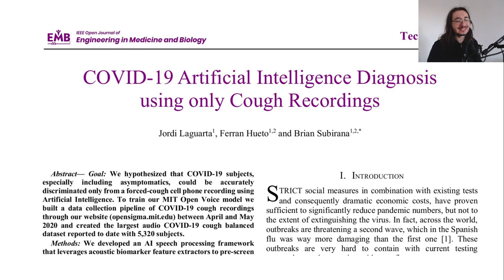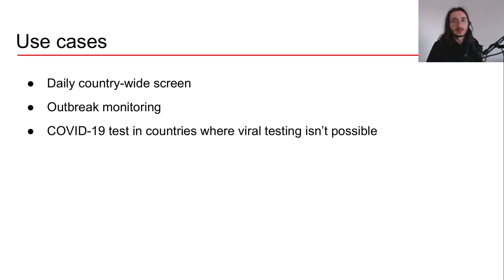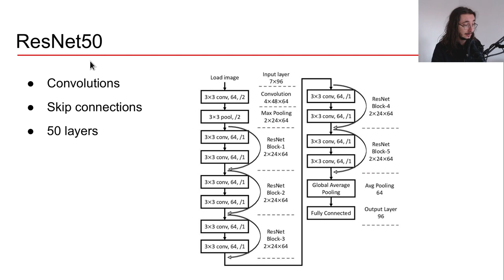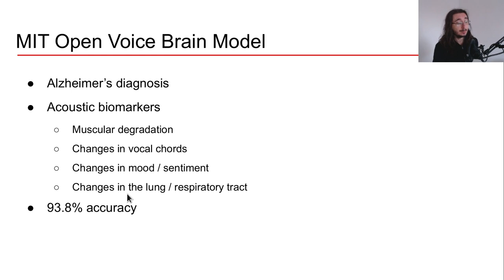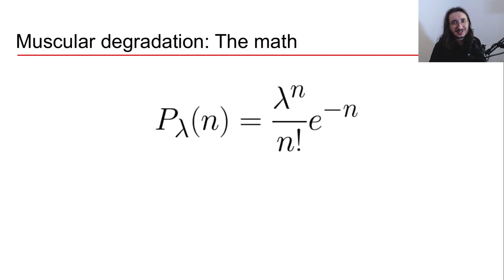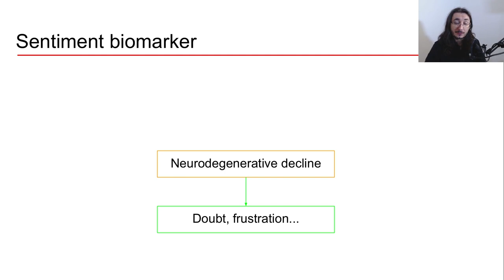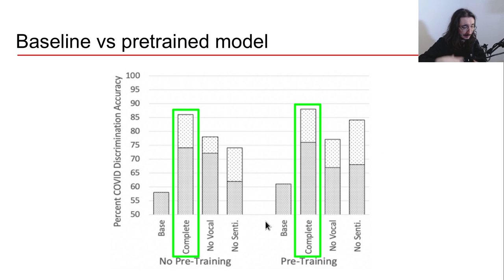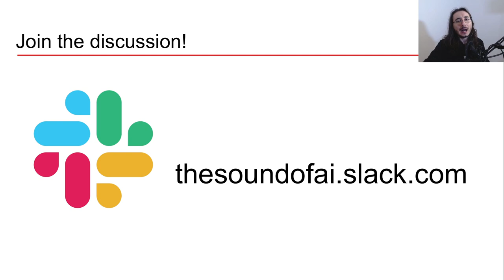Covid-19 and Cough. This AI Predicts if You Have the Infection || Paper Explained.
In this video, I analyse the paper “COVID-19 Artificial Intelligence Diagnosis using only Cough Recordings” which was published in the IEEE Open Journal of Engineering in Medicine and Biology in September 2020.

Reliable and quick diagnostic tools are fundamental to fight the Covid-19 pandemic. Researchers at MIT published a paper introducing an AI-Audio based diagnostic system that produces accurate Covid-19 diagnoses. The diagnosis is carried out by analysing cough sounds.

In this video, I break down the paper providing a high-level overview (useful for non-technical people) and a detailed technical account.